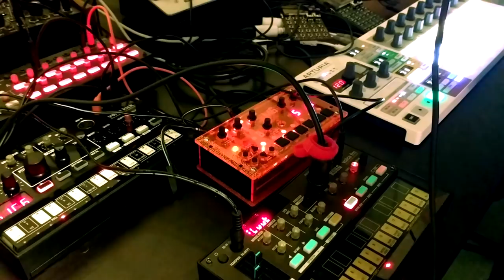Jamuary2018 08 (Volca Kick, Volca FM, Bastl microGranny, Doepfer Dark Energy, BeatStep Pro)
Back with a second Jamuary2018 jam. Something more textual this time.

Featuring: Arturia BeatStep Pro; Korg Volca Kick, Korg Volca FM; Bastl microGranny; Doepfer Dark Energy